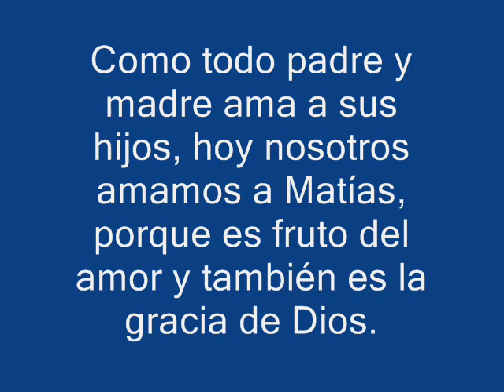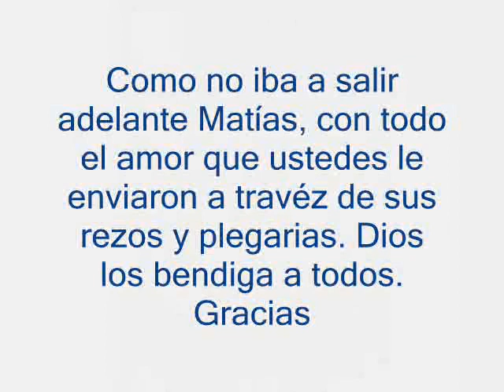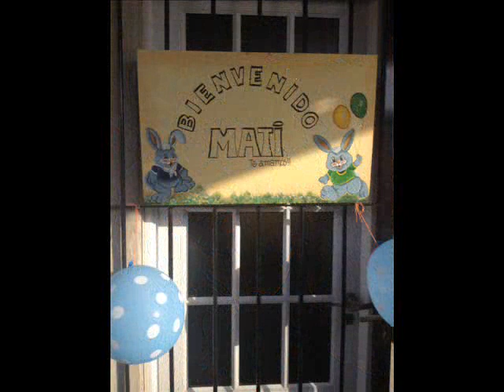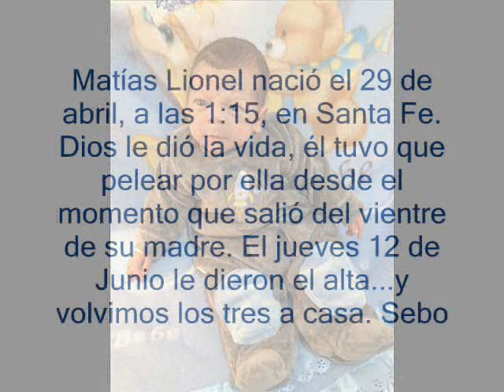Matías Lionel su clips.Sergio Denis:Gigante chiquito.